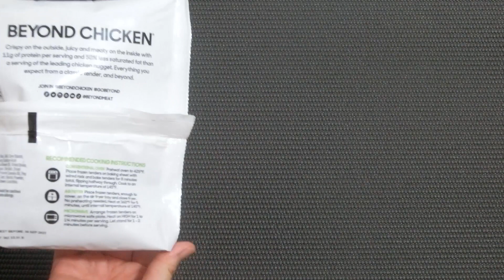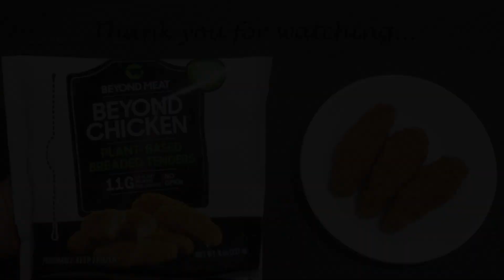Beyond Meat Beyond Chicken Plant-Based Breaded Tenders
What’s inside of Beyond Meat Beyond Chicken and how is it?
Open the container, show inside, heat, taste and let you know what I think.